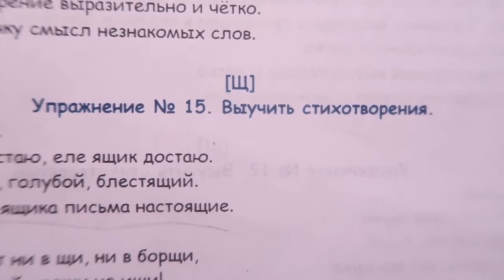Безударная гласная в корне слова